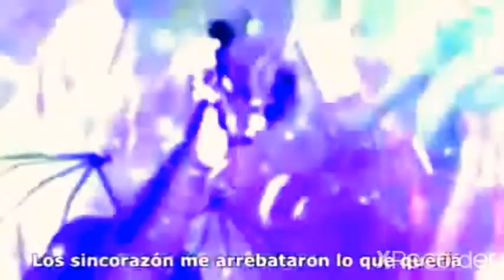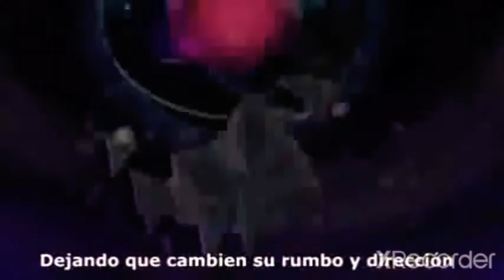KINGDOM HEART RAP ZARCORT CON PITER G Y CYCLO